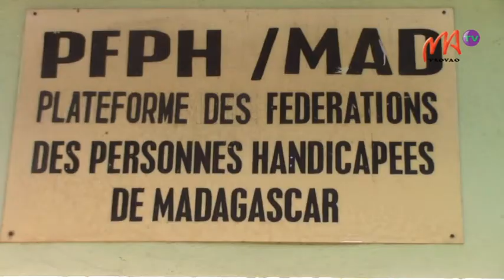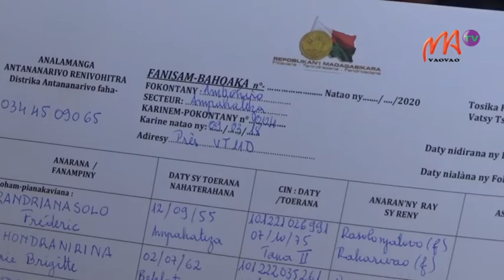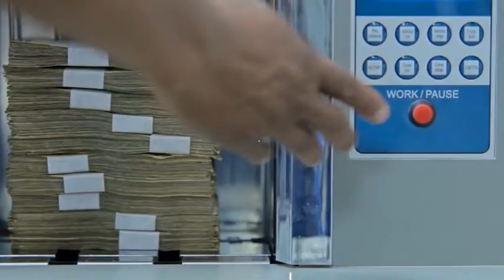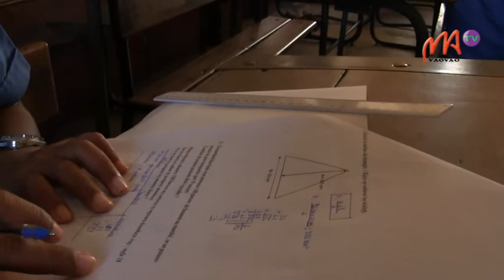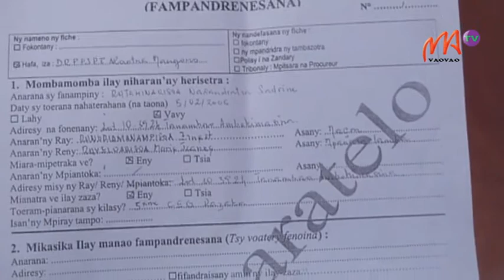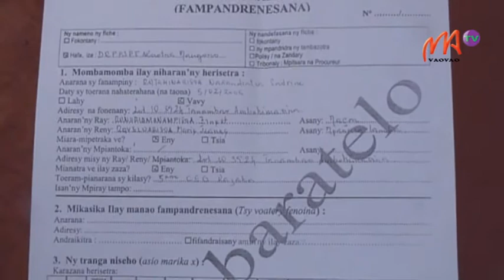vm 18 aout 2020